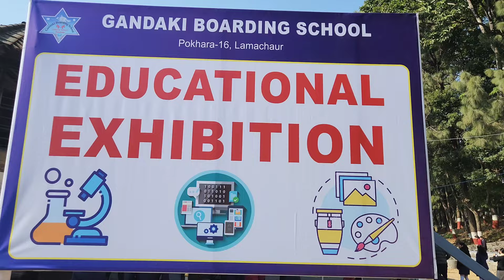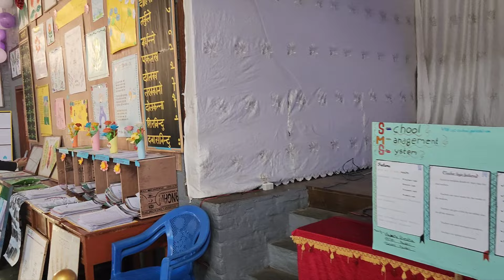Fun Fair 2022 || GBS